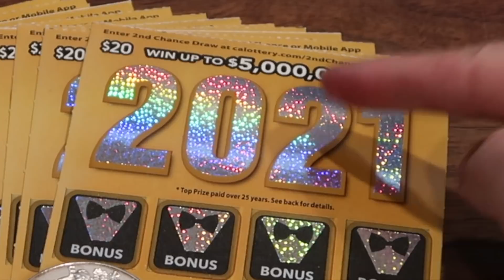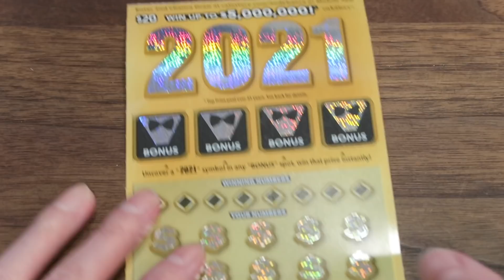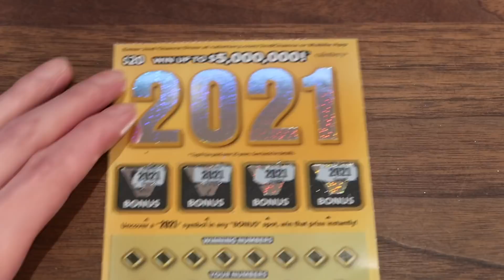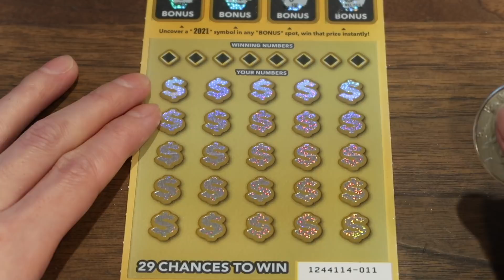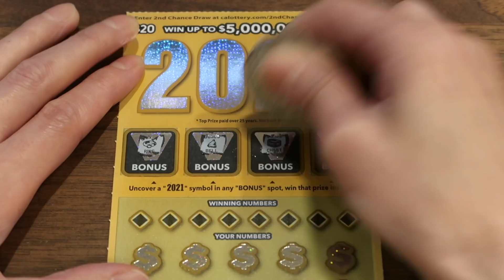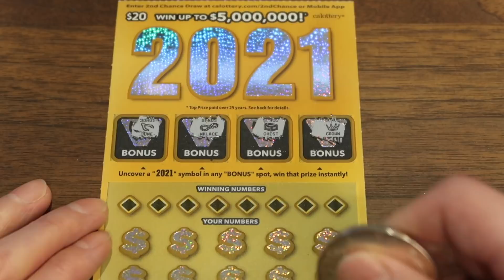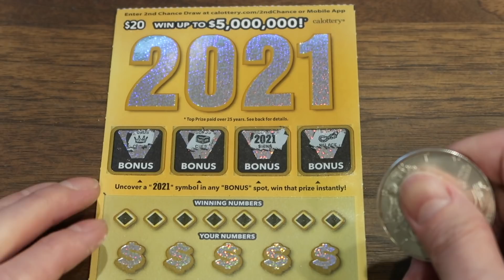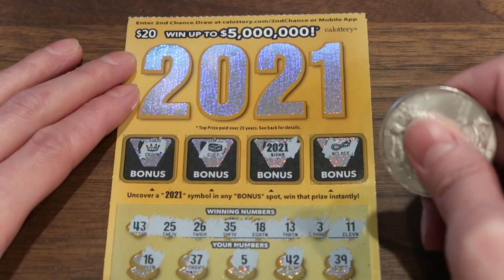WON ALL BONUS 2021 SYMBOLS AGAIN! MORE GIVEAWAYS!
WON ALL 4 BONUS INSTANT WIN SYMBOLS AGAIN! Playing 2021 $20 California lottery scratchers for Group Buy #22 Round #2. Also, announced the GIVEAWAY PRIZES for the upcoming Keph Empire 50,000 Subscriber Giveaway!!! 💰 🍀
Scratchers played in this video:
13x - 2021 - $20 California lottery scratchers